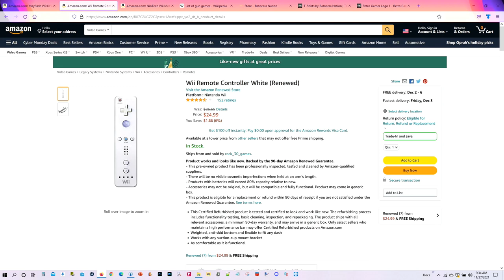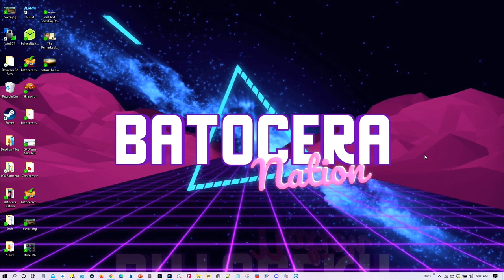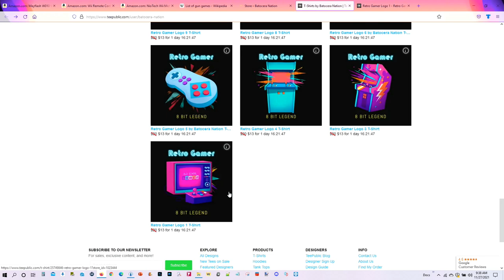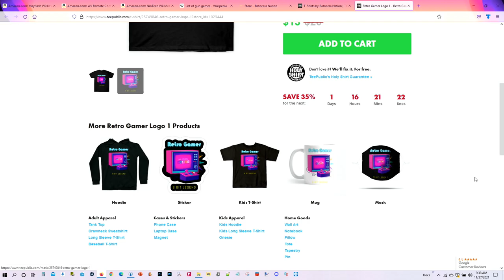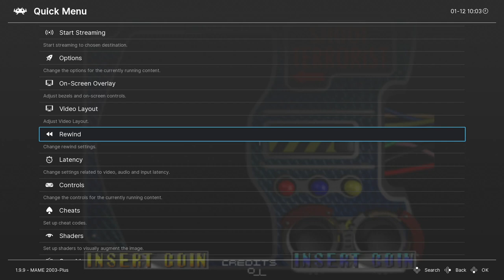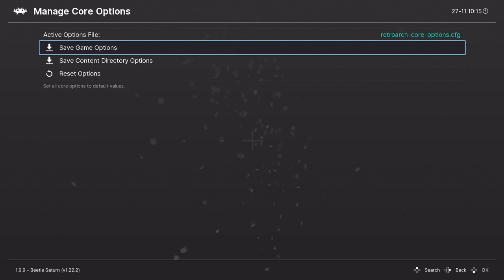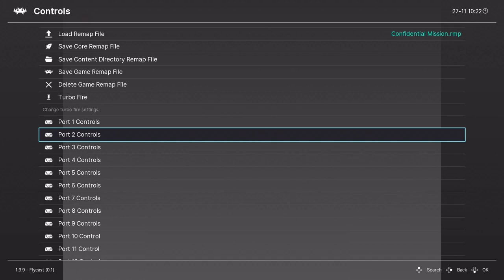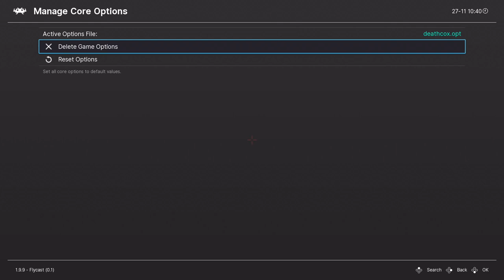How to Setup Light Gun Games in Batocera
This tutorial will teach you how to setup and configure light gun games in Batocera.  The systems and consoles covered in this tutorial include:

Dreamcast
MAME
Naomi
NES
Sega Saturn

Links & products mentioned in the video:

Mayflash W010 Wireless Sensor DolphinBar for Wii:

NioTech Wii Motion Plus Gun for Nintendo Wii (Black,Set of 2):

Wii Remote Controller White (Renewed)

Our Retrogaming Store where you can purchase T-Shirts, Hoodies, Crewneck Sweatshirts, Long Sleeve T-Shirts, Baseball T-Shirts, Masks, Mugs, Pillows, Totes, Tapestries, Pins, Phone Cases, Stickers, Magnets, and other merchandise with or without our logo.